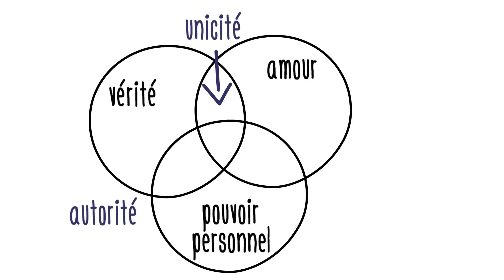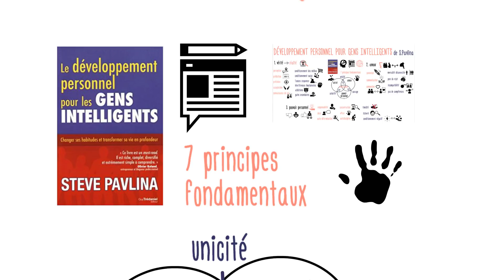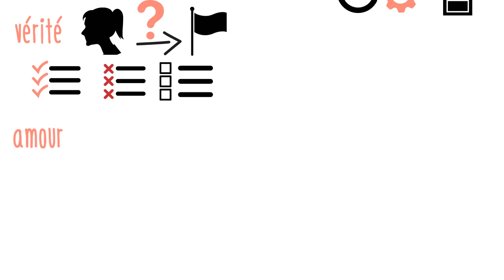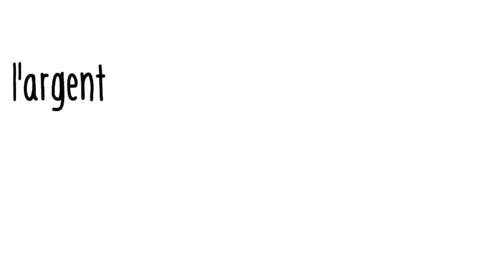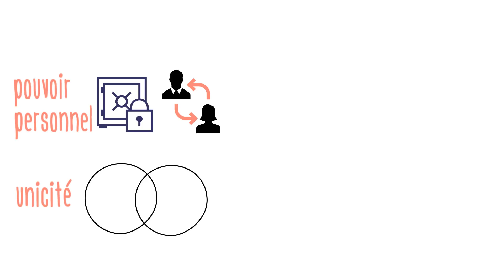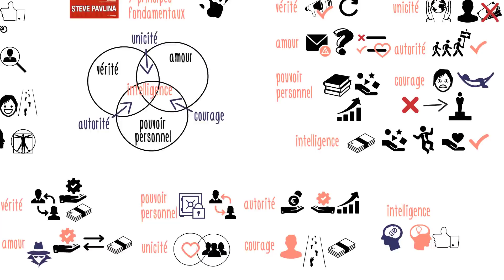Argent, carrière et développement personnel pour les gens intelligents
Comment appliquer les 7 principes fondamentaux du développement personnel à notre carrière, à l’argent et à nos habitudes ?
Dans le livre « le développement personnel pour les gens intelligents », Steve Pavlina explique comment la vérité, l’amour et le pouvoir personnel, ainsi que des 4 principes qui dérivent de leur combinaison, peuvent nous aider à mieux gérer les aspects essentiels de notre vie.

Retrouver le livre

Dans les vidéos précédentes dédiées à ce livre, vous pouvez en savoir plus sur les principes fondamentaux à la base du développement personnel :

Dans cette vidéo, vous découvrirez comment ces principes s’appliquent à vos habitudes, à votre carrière professionnelle et à l’argent. Si vous décidez d’aligner ces aspects de votre vie aux principes du développement personnel, vous pouvez améliorer significativement les résultats atteints.
Jour après jour, année après année, vous bénéficiez d’un développement conscient dans chacun de ces domaines.

Qu’en pensez vous des conseils de l’auteur ?
Cela correspond à votre vision des choses ?

Ressources disponibles